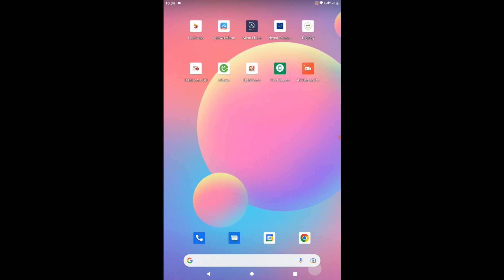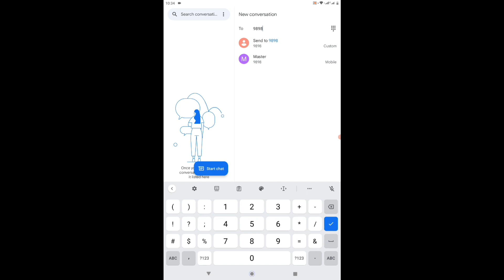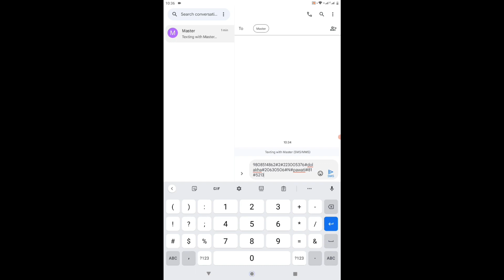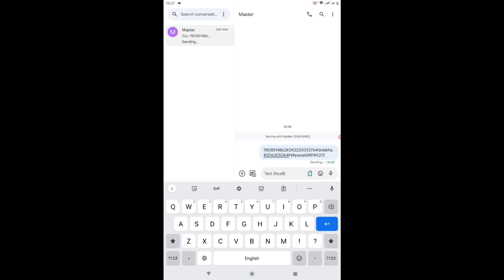How to activate SIM form Ncell Master SIM? एनसेल मास्टर सिम बाट कसरी नर्मल सिम activate गर्ने ?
How to activate SIM firm Ncell Master SIM? एनसेल मास्टर  सिम बाट कसारी नर्मल  सिम activate गर्ने ?